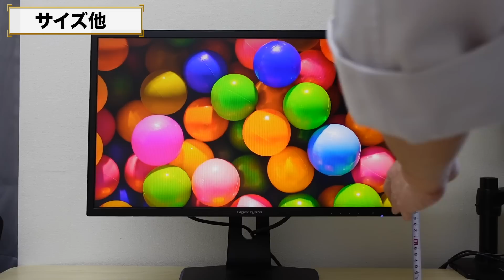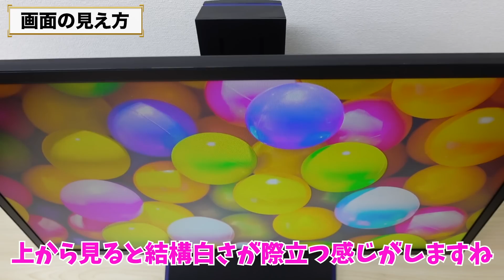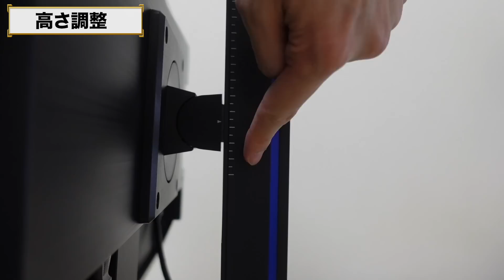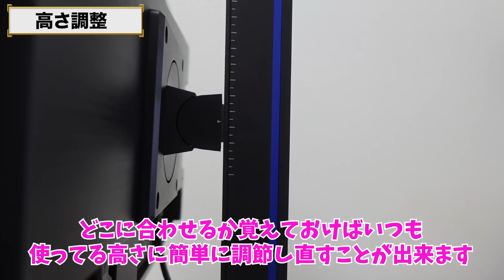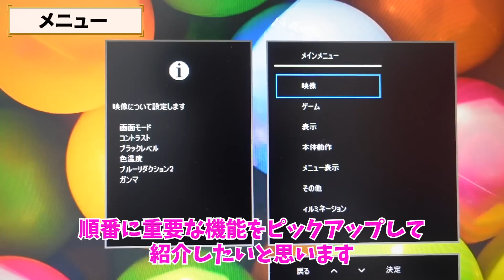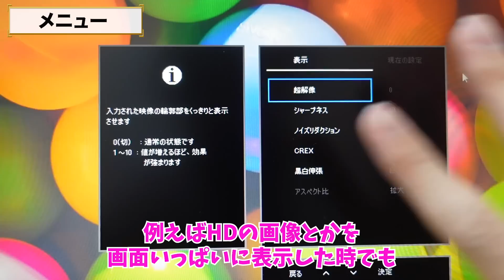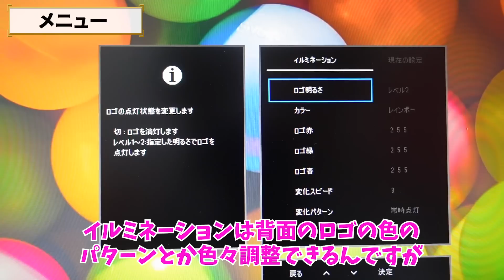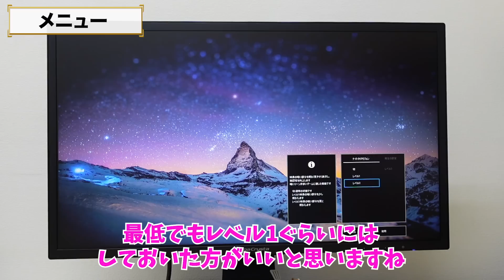【I-O DATA GigaCrysta EX-LDGC242HTB】応答速度0.6msの爆速！PS5で120Hzメーカー確認済みのFPS向けゲーミングモニターをレビュー！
PS5で120Hz対応をメーカーで確認してくれてるのはマジでありがたい！
IPSには敵わないとはいえ、TNにしては色味もいいほうだと思います！

▼I-O DATA GigaCrysta EX-LDGC242HTB▼